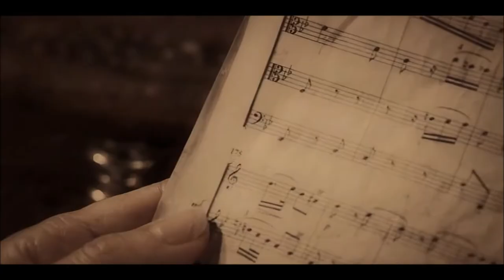KAMELOT - Ghost Opera (Full Album with Music Videos and Timestamps)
Label: Steamhammer
Format: CD, Album
Country: Europe
Released: Jun 1, 2007
Genre: Rock
Style: Progressive Metal, Symphonic Metal, Power Metal

Ghost Opera is the eighth studio album from metal band Kamelot. It was released in 2007 by SPV GmbH/Steamhammer Records, on June 1 in Germany and followed by releases on June 4 in Europe and June 5 in the United States. It is the first studio album by Kamelot to feature keyboardist Oliver Palotai, and the last with bassist Glenn Barry. The album spawned four music videos for the songs "Ghost Opera", "The Human Stain", "Rule the World" and "Love You to Death". On Billboard 200, the album peaked at number 18 on Top Heatseekers and number 48 on Independent Albums.

In 2008, a reissue of Ghost Opera entitled Ghost Opera: The Second Coming was released on March 28 in Germany, March 31 for the rest of Europe and April 8 in the United States and Canada. The album was released as a double-disc set, with the first disc featuring Ghost Opera as previously released, and the videos for "The Human Stain" and "Memento Mori", filmed in Belgrade, Serbia. The second disc contained 10 live tracks from the same show, as well as three bonus tracks from Ghost Opera and The Black Halo and a remix of "Rule the World".

The title track of Kamelot's eighth album, "Ghost Opera" was also their first single. The song is about a woman who is haunted by her dreams of being an opera star. She dreams of the crowd adoring her and chanting her name, but it is just that - a dream.

In an interview with Thomas Youngblood of Kamelot, he explained that he came up with the story that inspired the song. In his story, the woman works hard and gets her chance to star in an opera, but on her way to the theater she is attacked, and is unable to perform.

This storyline is played out in the video, which shows her as an old woman looking back and thinking about what might have been.
Amanda Somerville provided the female vocals on this track. She has also performed on tracks for Avantasia, Serenity and MaYaN.
Japan's Yukiko Inui and Risako Mitsui used a medley of this song and two other Kamelot tracks, "Karma," and "The Spell" for their synchronized swimming duet routine at the 2016 Rio Olympics.

 According to Kamelot guitarist Thomas Youngblood, the song is about a pair of teenage lovers; when she gets a terminal disease, they vow to love each other into the afterlife.
That's Amanda Somerville doing the female vocals; she sang on three other songs on the album as well, including the title track.

SONGS
1 Solitaire 00:00
2 Rule the World 00:59
3 Ghost Opera 04:47
4 The Human Stain 08:58
5 Blücher 12:59
6 Love You to Death 16:55
7 Up Through the Ashes 21:43
8 Mourning Star 26:35
9 Silence of the Darkness 31:08
10 Anthem 34:47
11 Eden Echo 39:03
12 The Pendulous Fall 43:12
13 Season's End 47:08

CREDITS
Kamelot
Roy Khan – vocals, keyboards
Thomas Youngblood – guitars
Glenn Barry – bass guitar
Casey Grillo – drums
Oliver Palotai – keyboards

Additional personnel
Miro – orchestrations, keyboards, engineering
Simone Simons – female vocals on "Blücher"
Amanda Somerville – female vocals on "Mourning Star", "Love You to Death", "Season's End" and "Ghost Opera"
Sascha Paeth – additional guitars, engineering

Ghost Opera Choir
Cinzia Rizzo, Robert Hunecke-Rizzo, Thomas Rettke

Personnel
Olaf Reitmeier – engineering
Simon Oberender – engineering
Bredo Myrvang – recording
Mattias Norén – artwork, layout
Elin Strigå – photo editing
Alexandra V Bach – artwork
Liliana Sanches – photography